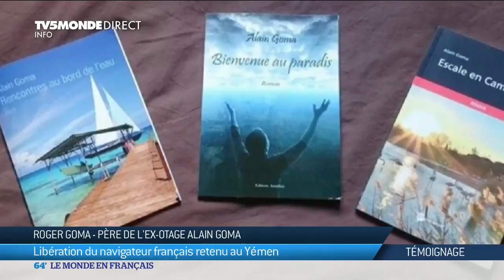Alain Goma, otage français au Yémen est libre, son père réagit !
Alain Goma est libre ! Ce navigateur français était retenu captif depuis plus de 4 mois au Yémen !
L'ex otage se rendait en Inde quand il a fait escale au port d'Hodeida.
C'est là qu'il a été capturé. Pour ses proches, c'est le soulagement.
Nicolas George a joint  son père pour TV5MONDE.